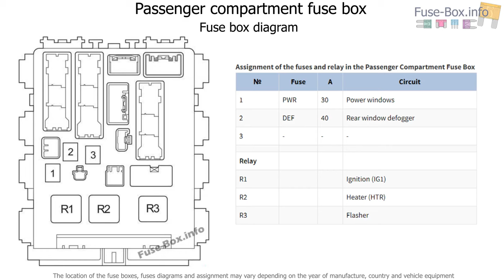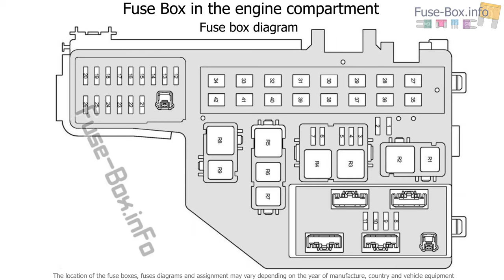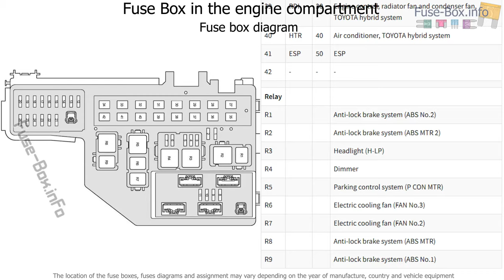Toyota Prius (XW20; 2004-2009) Fuse box location and diagrams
Fuse box diagram (location and assignment of electrical fuses and relays) for Toyota Prius (XW20; 2004, 2005, 2006, 2007, 2008, 2009).